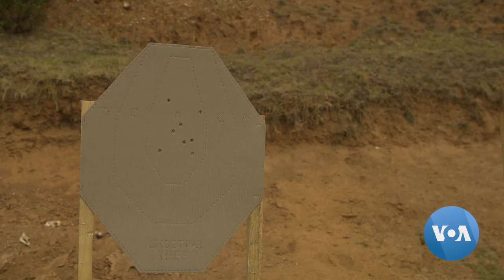South African Women Gun Owners Question Plan to Limit Handgun Licenses for Self-Defense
In South Africa, once described as the ”rape capital of the world,” some women question government’s plan to restrict gun access for self-defense